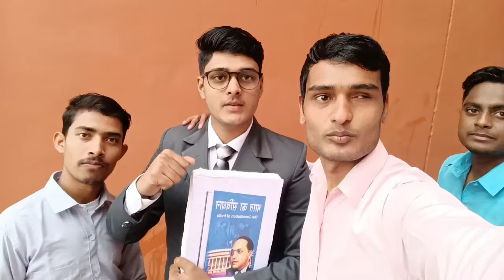Republic day 26january 🇮🇳💝💪 #2024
Independence day 26january republicday gopalganj hindi india bihar paramedical pmi republicday religion #respect independenceday 26januarystatus गणतंत्र
26 January #2024